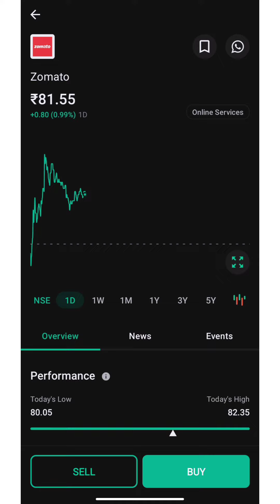ZOMATO Share latest news! खरीदे या बेचें video zarur dekhe!